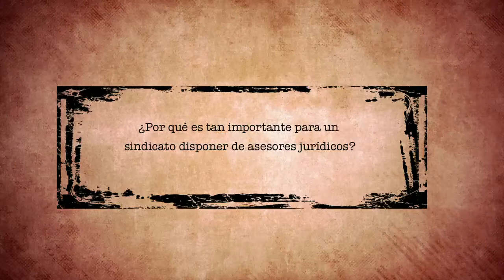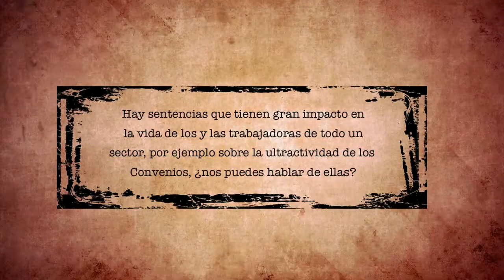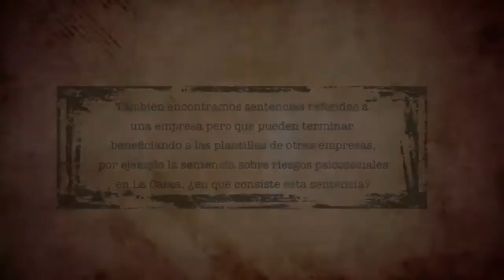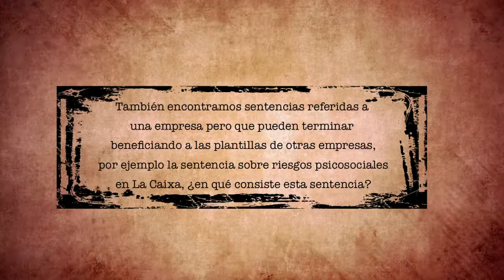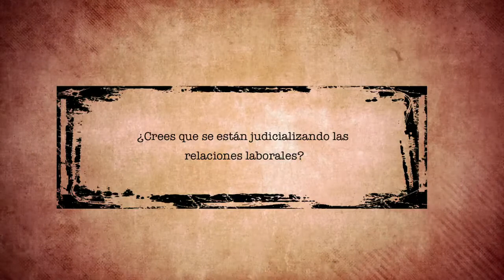Importancia de las Asesorías jurídicas en un sindicato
¿Por qué es importante para un sindicato disponer de Asesores jurídicos? ¿De qué manera ha modificado la Reforma Laboral el trabajo de la Asesoría Jurídica? Sentencias sobre ultraactividad de los convenios. Sentencias sobre riesgos psicosociales. ¿Se judicializan las relaciones laborales?
Hablamos con Armando García López, responsable de la Asesoría Jurídica de Servicios CCOO